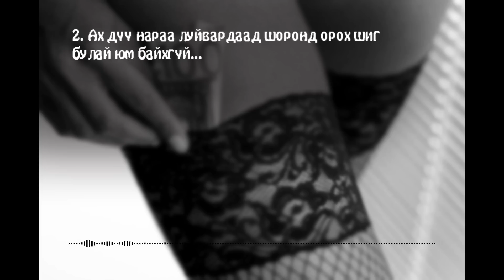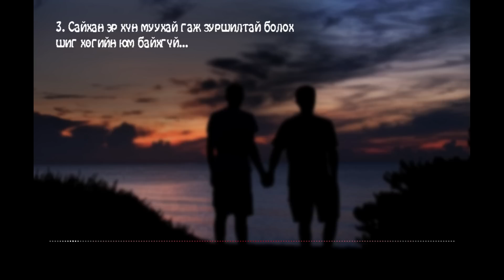Этгээд хачин гэмт хэргүүд... /+18/